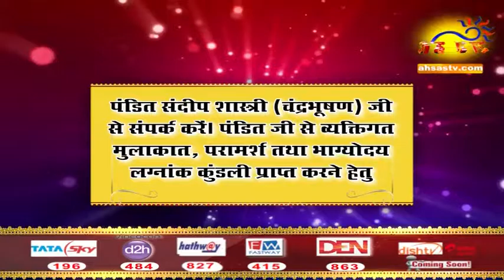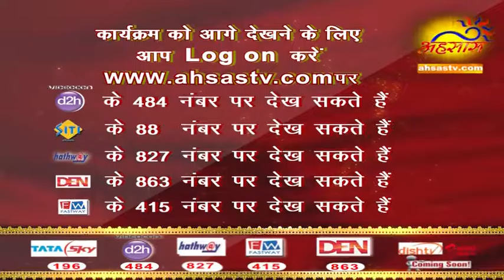BHAGYAUDAY LIVE EP3 AHSAS TV